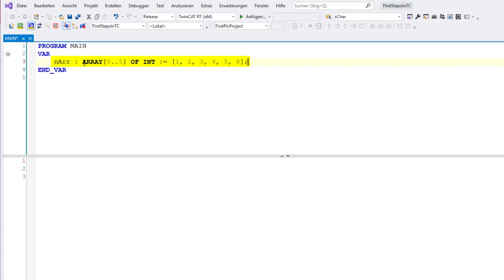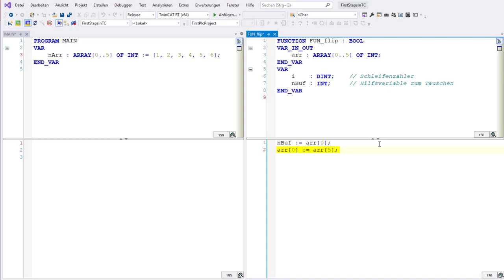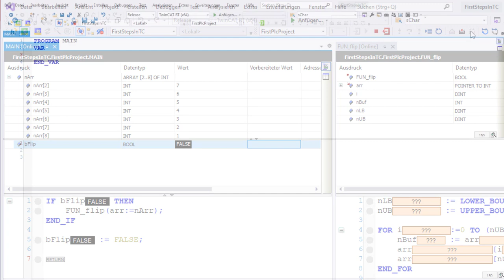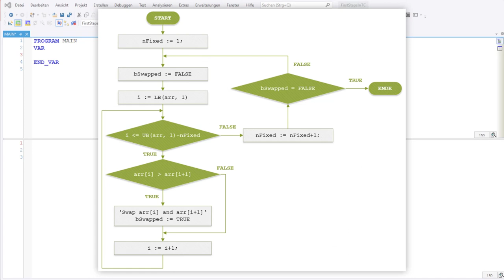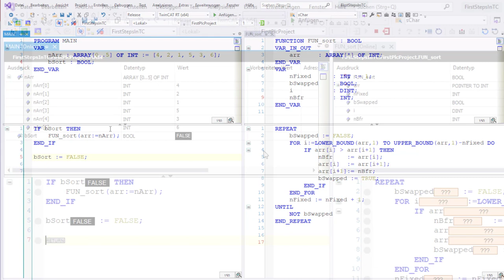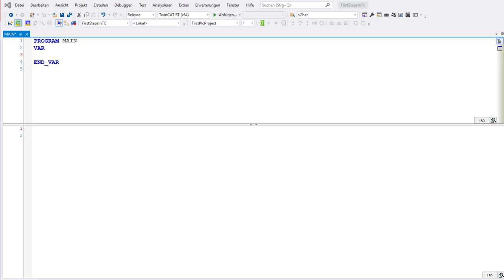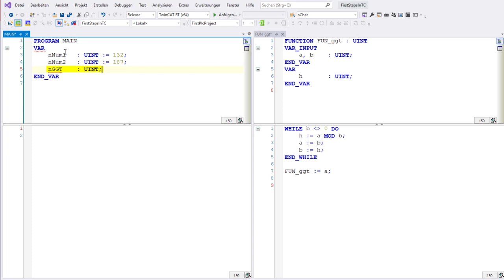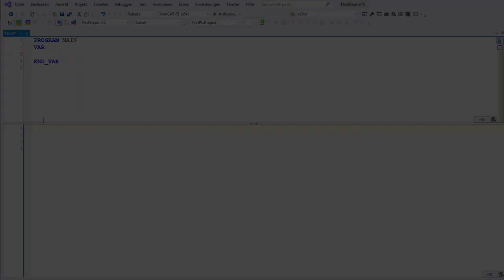SPS-Programmierung #07: Schleifen (FOR, REPEAT, WHILE)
Mit Schleifen könnt ihr Code wiederholt ausführen lassen. Dafür gibt es drei Schleifentypen, nämlich die FOR-Schleife, die REPEAT..UNTIL-Schleife und die WHILE-Schleife. Wie diese Schleifen funktionieren erkläre ich euch hier anhand von drei unterschiedlichen Algorithmen: 1. Umdrehen der Elemente in einem Array, 2. Sortieren der Elemente in einem Array (Bubblesort) und 3. Berechnung des größten gemeinsamen Teilers nach dem Euklidischen Algorithmus.

▬ Inhalte ▬▬▬▬▬▬▬▬▬▬▬▬▬▬▬
00:00 - Intro
00:46 - Die FOR-Schleife, Teil 1: Umdrehen eines Arrays mit fester Länge
03:14 - Die FOR-Schleife, Teil 2: Umdrehen eines Arrays mit variabler Länge
04:10 - Die REPEAT..UNTIL-Schleife: Sortieren eines Arrays
08:00 - Die WHILE-Schleife: Größter gemeinsamer Teiler
09:58 - Das Wichtigste nochmal in Kürze
10:31 - Die Befehle CONTINUE und EXIT
11:00 - Outro